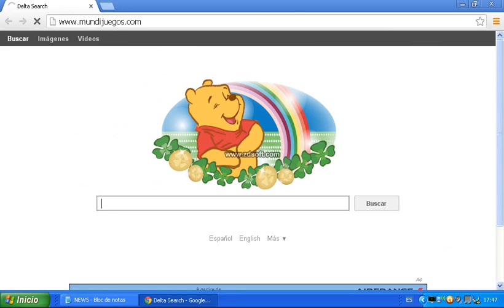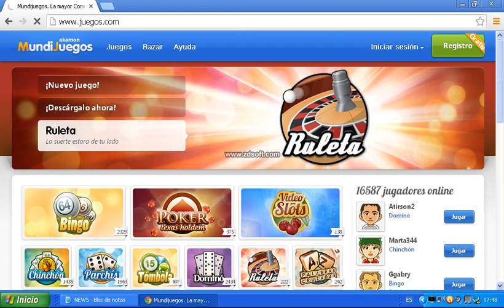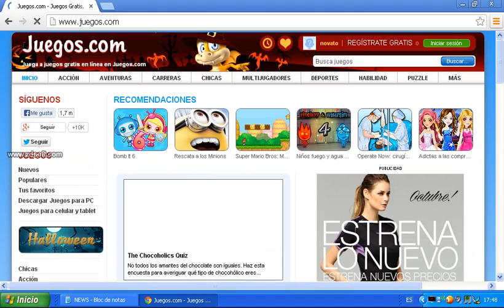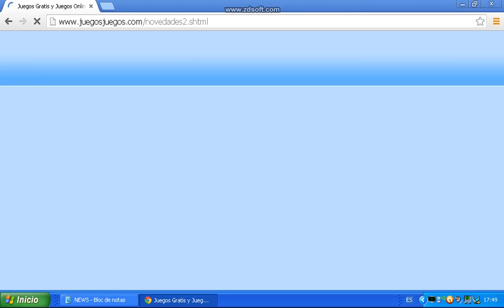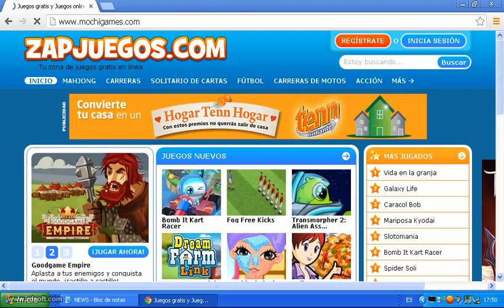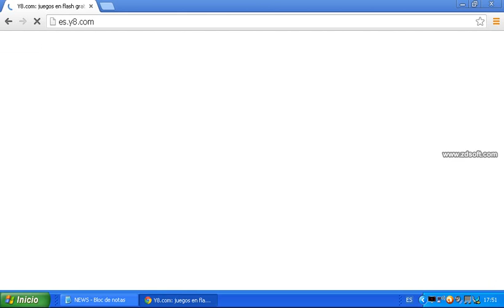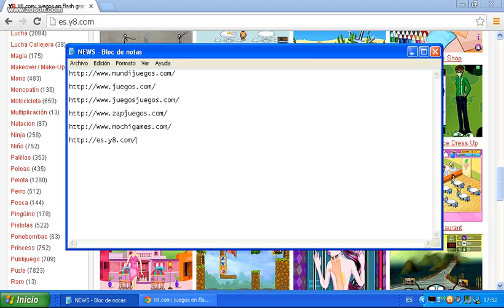TOP 6 paguinas de juegos para pasar oras jugando al ordenador